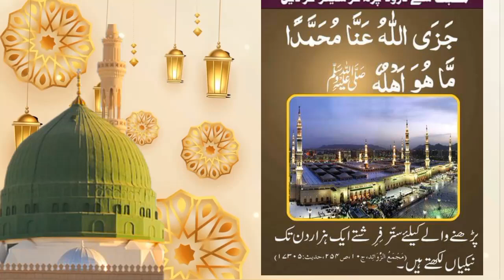Durood unpar Salaam unpar